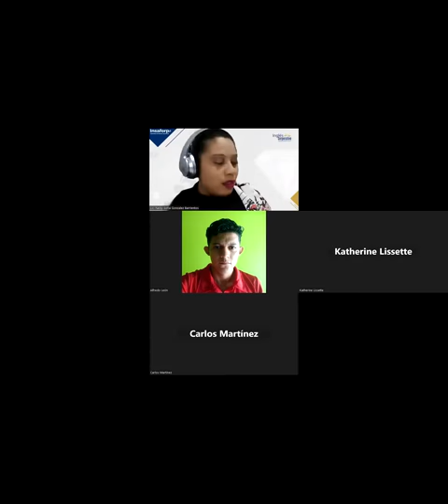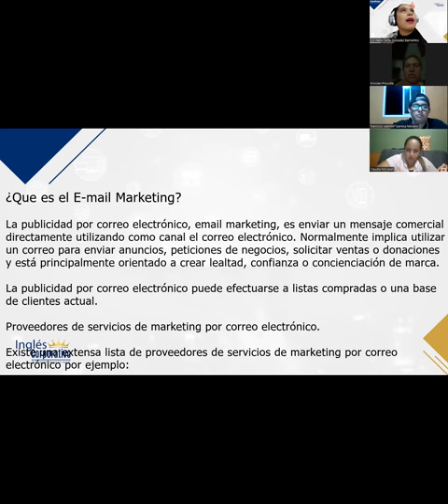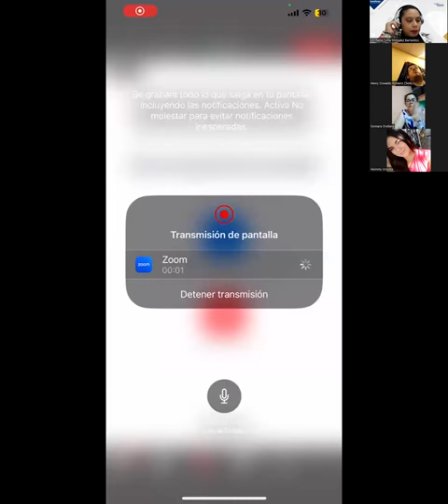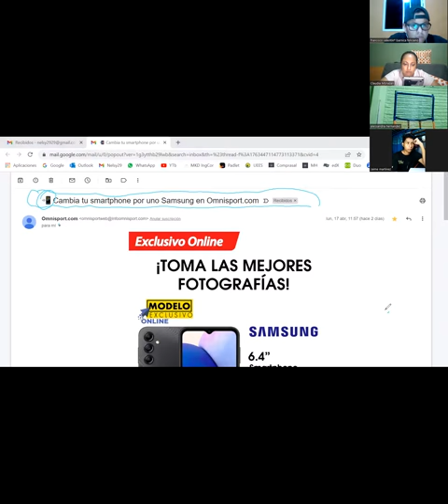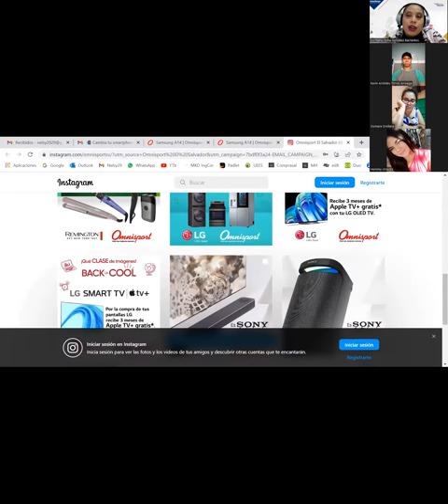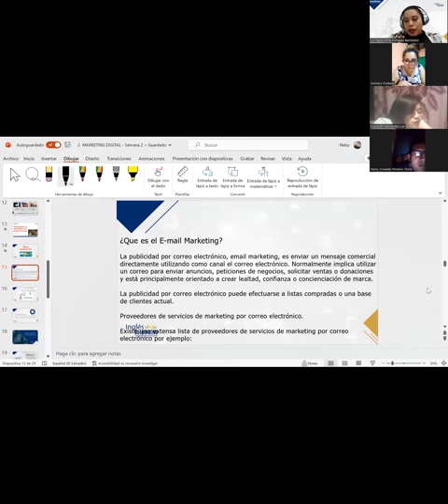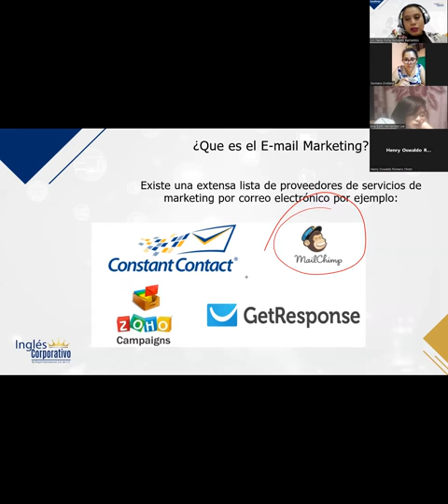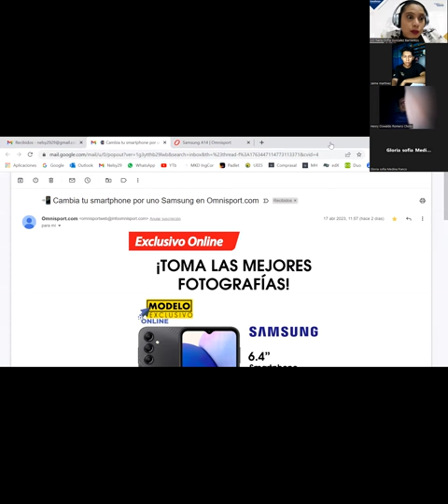Sesión 7 - 19/04/2023 - MKT-01-9-10-PM-04-23 - GONZALEZ - EMAIL MARKETING